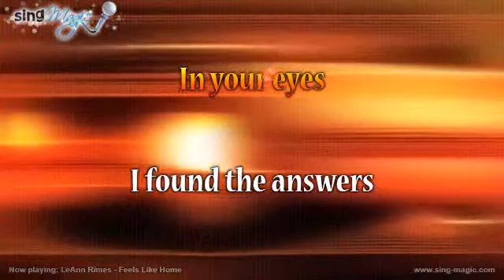LeAnn Rimes Feels Like Home Karaoke Version Instrumental